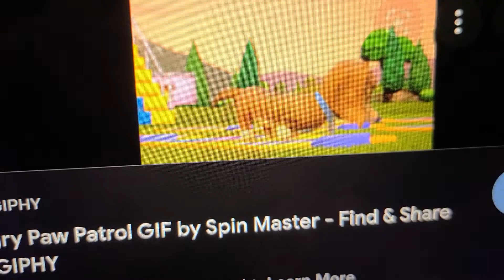August 27, 2022